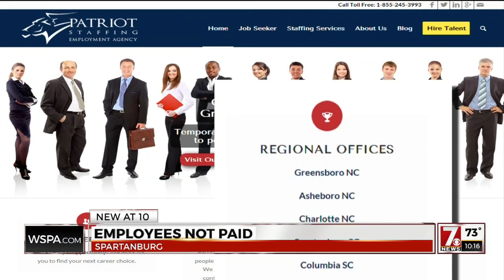Patriot Staffing employees not paid, worried company shut down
Some local residents are concerned about taking care of their families because they haven't been paid.